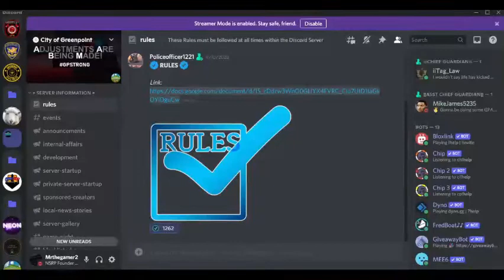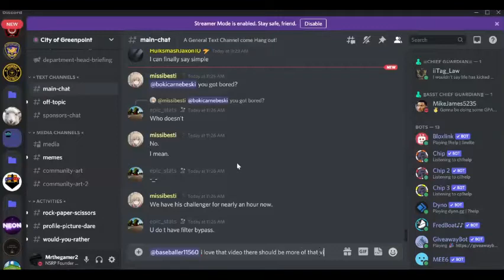Top 5 Best Ways To Outrun The Cops In The City Of Greenpoint